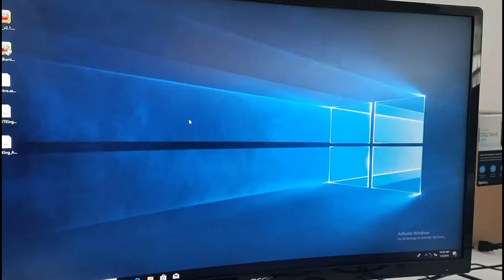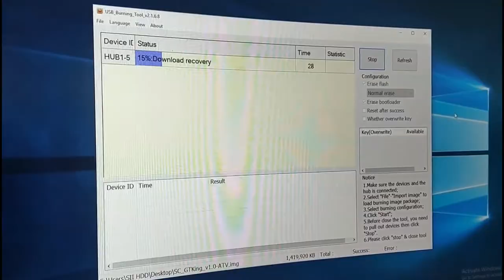Video guide: Beelink GT-King Android TV Box Brush Tutorial - Firmware burning video guide